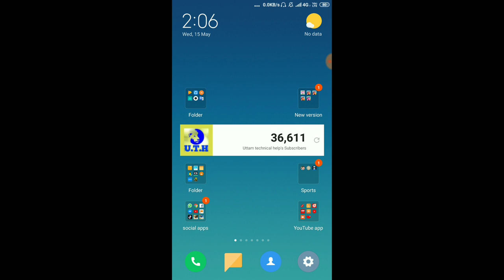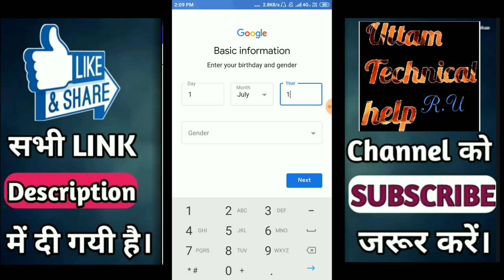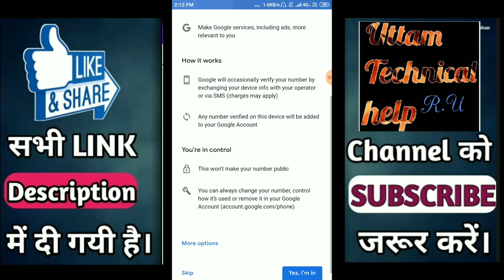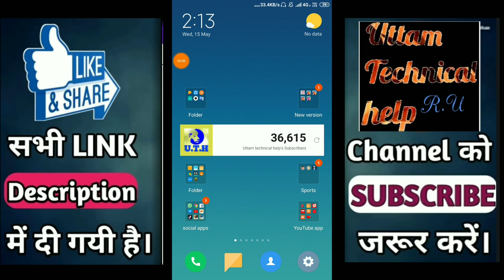Bina mobile number dale unlimited Gmail account kaise banaye | bina mobile number ke gmail id kaise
Hi

About this video- dosto aj ham apko batayege ki ap kis tarah se bina number ke unlimited Gmail kaise bana sakte hai